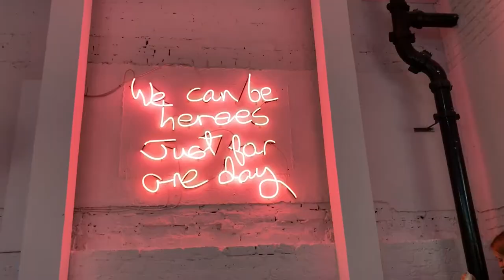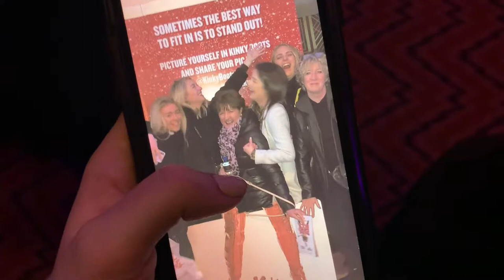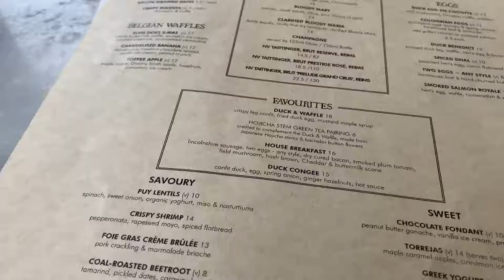A SUPER SHORT TRIP TO LONDON!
I'm the queen of going on super short trips! We went for a girls weekend to London to see Kinky Boots, it's AMAZING! You need to see it!